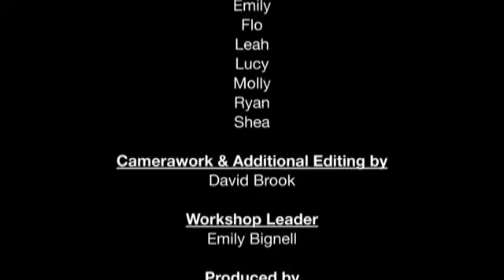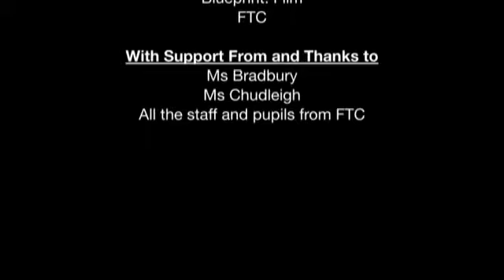The Office Party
A film of a short play devised, created and performed by Creative and Media Diploma students.

Items of office furniture used as part of the set were kindly supplied by Harlequin Office Furniture in Scunthorpe.